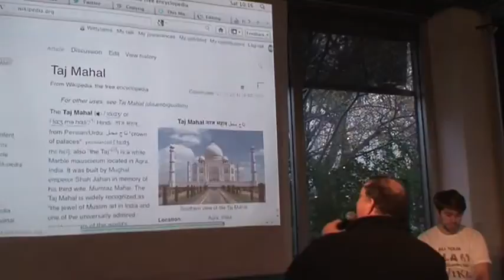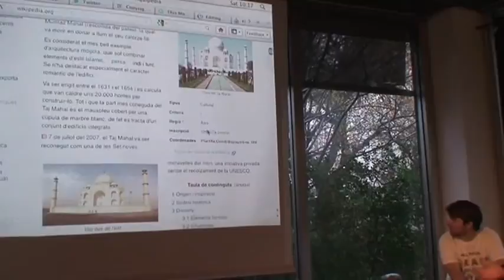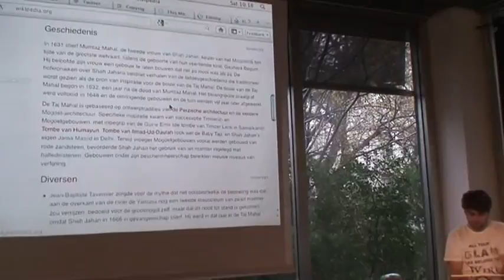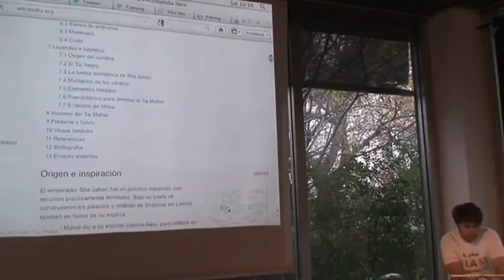GLAMcamp Amsterdam - Lightning Talks 7 (The Infobox for UNESCO heritage sites) 🔴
Content by: Wikimedia Nederland

Description: Johnbod talking about issues with the Infobox for UNESCO heritage sites.